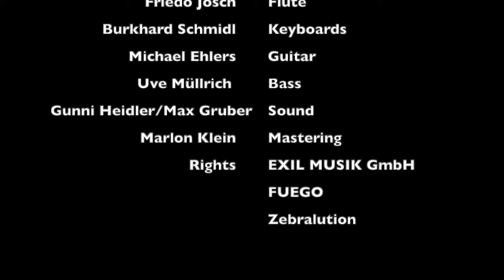Dissidenten - Melkweg 1984 - Veena Vadini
Dissidenten
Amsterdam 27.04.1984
Titel: Veena Vadini